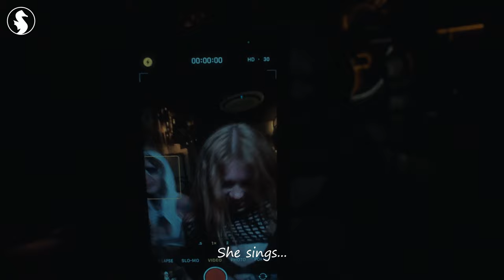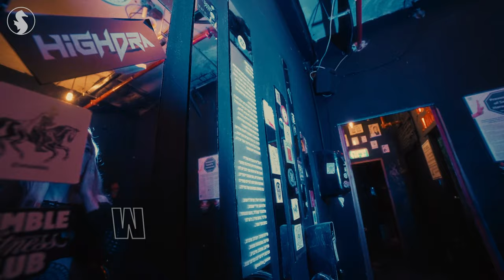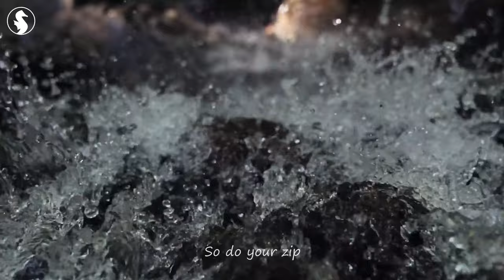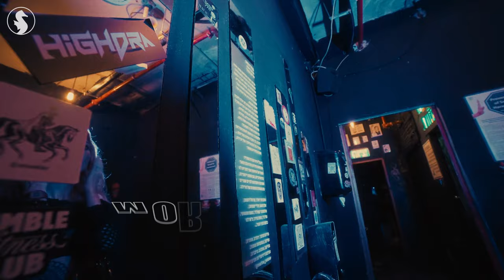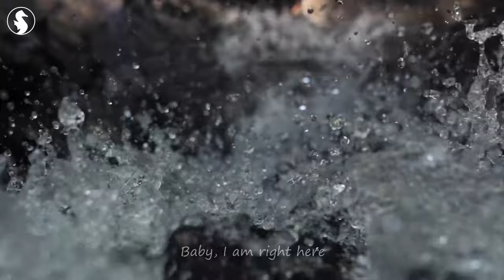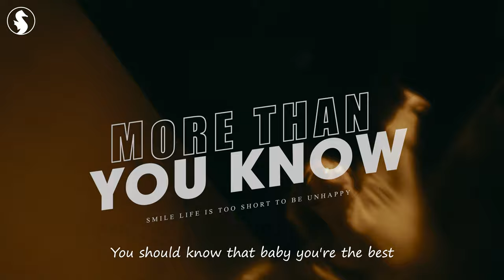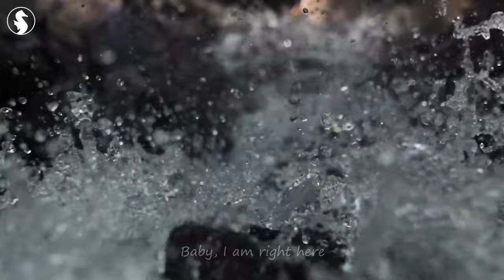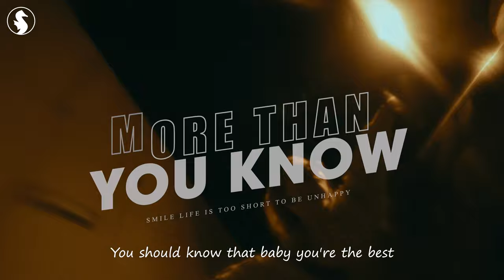Deep House Music Mix 2024🔥Best Of Vocals Deep House🔥Ellie Goulding, Justin Bieber style #43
00:00 Bober - More Than You Know
03:09 HALUNA, Le Bober - Dusk Till Dawn
06:11 Martis, Rachel Morgan Perry - Someone You Loved
08:34 Jessica Chertock - Love Me Like You Do
11:42 Chela, Mike L, Overheat - Love Yourself
14:48 Chaos, Della - Supergirl
18:05 Jessica Chertock - Habits (Stay High)
20:34 Alex Man, Dj Diac, HALUNA - I’m Blue
23:46 HALUNA - Hymn For The Weekend
26:20 HALUNA - Payphone
29:03 Martis, HALUNA - California Dreamin'
31:40 & Elise Lieberth - In The End
34:29 Rachela - Titanium
37:23 Bravo, Le Bober - Faded
40:07 Plum, Alosa - Girls Like You
42:54 HALUNA - Apologize
45:43 Veronica Bravo - Fly Me To The Moon
48:25 Veronica Bravo - I’m so tired
51:02 Le Bober - Some Say
53:50 Bober - More Than You Know
56:59 HALUNA, Le Bober - Dusk Till Dawn
1:00:01 Martis, Rachel Morgan Perry - Someone You Loved
1:02:24 Jessica Chertock - Love Me Like You Do
1:05:32 Chela, Mike L, Overheat - Love Yourself
1:08:38 Chaos, Della - Supergirl
1:11:55 Jessica Chertock - Habits (Stay High)
1:14:25 Alex Man, Dj Diac, HALUNA - I’m Blue
1:17:36 HALUNA - Hymn For The Weekend
1:20:11 HALUNA - Payphone
1:22:53 Martis, HALUNA - California Dreamin'
1:25:30 & Elise Lieberth - In The End
1:28:20 Rachela - Titanium
1:31:13 Bravo, Le Bober - Faded
1:33:57 Plum, Alosa - Girls Like You
1:36:45 HALUNA - Apologize
1:39:33 Veronica Bravo - Fly Me To The Moon
1:42:15 Veronica Bravo - I’m so tired
1:44:52 Le Bober - Some Say
1:47:40 Bober - More Than You Know
1:50:50 HALUNA, Le Bober - Dusk Till Dawn
1:53:52 Martis, Rachel Morgan Perry - Someone You Loved
1:56:15 Jessica Chertock - Love Me Like You Do
1:59:23 Chela, Mike L, Overheat - Love Yourself
2:02:28 Chaos, Della - Supergirl
2:05:46 Jessica Chertock - Habits (Stay High)
2:08:15 Alex Man, Dj Diac, HALUNA - I’m Blue
2:11:26 HALUNA - Hymn For The Weekend
2:14:01 HALUNA - Payphone
2:16:44 Martis, HALUNA - California Dreamin'
2:19:21 & Elise Lieberth - In The End
2:22:10 Rachela - Titanium
2:25:03 Bravo, Le Bober - Faded
2:27:48 Plum, Alosa - Girls Like You
2:30:35 HALUNA - Apologize
2:33:23 Veronica Bravo - Fly Me To The Moon
2:36:06 Veronica Bravo - I’m so tired
2:38:42 Le Bober - Some Say
2:41:30 Bober - More Than You Know
2:44:40 HALUNA, Le Bober - Dusk Till Dawn
2:47:42 Martis, Rachel Morgan Perry - Someone You Loved
2:50:05 Jessica Chertock - Love Me Like You Do
2:53:13 Chela, Mike L, Overheat - Love Yourself
2:56:19 Chaos, Della - Supergirl
2:59:36 Jessica Chertock - Habits (Stay High)
3:02:05 Alex Man, Dj Diac, HALUNA - I’m Blue
3:05:16 HALUNA - Hymn For The Weekend
3:07:51 HALUNA - Payphone
3:10:34 Martis, HALUNA - California Dreamin'
3:13:11 & Elise Lieberth - In The End
3:16:00 Rachela - Titanium
3:18:53 Bravo, Le Bober - Faded
3:21:38 Plum, Alosa - Girls Like You
3:24:25 HALUNA - Apologize
3:27:13 Veronica Bravo - Fly Me To The Moon
3:29:56 Veronica Bravo - I’m so tired
3:32:32 Le Bober - Some Say